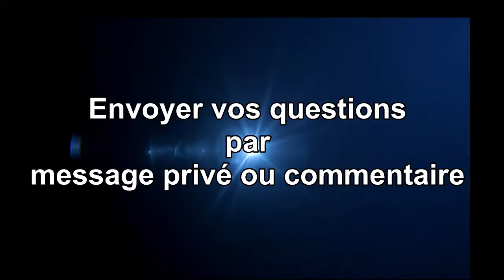DIEU ET LA BOXE (SPORT DE COMBAT) COMPATIBLES ?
Professeur/Educateur qui propose une aide : Conflits, addictions, orientation etc. lors d'émissions en direct et qui transmet des Enseignements à l'aide des Ecritures Saintes en Hébreu/Grec original.

Chaque passages des Écrits contient des messages personnels pour chacun de nous. Voici donc des interprétations issues d'études et d'autres personnelles. Assimilés à aucune dénomination religieuse pour nous seul les écrits font autorité.
N'hésitez pas à me contacter : Felipe-h@ (remplacer les * par hotmail.fr)

Bible utilisée avec autorisation éditeur : © Nestlé-Aland, Novum Testamentum Graece, 28e édition révisée, édité par Barbara et Kurt Aland, Johannes Karavidopoulos, Carlo M. Martini et Bruce M. Metzger en coopération avec l'Institut de recherche textuelle du Nouveau Testament, Münster/Westphalie, © 2012 Deutsche Bibelgesellschaft, Stuttgart.

Pour acheter Novum Testamentum Graece. NA28. De série | La Bible (die-bibel.de)
cours d'hébreu facile pour tous :

Mots clé relation avec notre chaine :
Étude biblique
Enseignement chrétien
Croissance spirituelle
croyants sans religion
chrétien non trinitaire
non trinitaire
unitariens
Vie chrétienne
Versets bibliques
Jésus-Christ
Valeurs chrétiennes
Sagesse biblique
Théologie chrétienne
Communauté de foi
Doctrine biblique
Évangile
Parole de Dieu
Christianisme
religion
étude de la Bible
Secrets du grec biblique
Mystères de l’hébreu ancien
Apprendre la Bible en profondeur
Harmonie spirituelle et mentale
Approche biblique des émotions
Spiritualité et bien-être
Psychologie biblique
Valeurs bibliques
Sagesse hébraïque
Guérison spirituelle
Foi et psychologie
Paroles inspirantes
Connaissance des textes sacrés
Nouveau Testament grec
Hébreu biblique
Grec biblique
Exégèse biblique
Interprétation scripturaire
Analyse textuelle
Théologie pratique
Aide psychologique
Soutien émotionnel
Médiation de conflits
Développement personnel
Écoute bienveillante
Résilience spirituelle
Gestion des émotions
relation inter religion
aide et soutien psychologique
techniques de résolutions de conflits
méthode d'éducation
méthode pédagogique
Dialogue interreligieux
Unité dans la diversité
Ponts entre les religions
Compréhension mutuelle
Spiritualités partagées
Foi et tolérance
Richesse des traditions
Respect des croyances
Convergence religieuse
Exploration des Écritures sacrées
Débats interconfessionnels
Éthique universelle
Sagesse interreligieuse
Symboles communs
Héritages spirituels croisés
liberté d'expression
liberté de penser
auto estime
manque de confiance en soi
manque d'auto estime
conflits familiaux
education
technique d'éducation
conflit
couple
problème de couple
aide à la personne